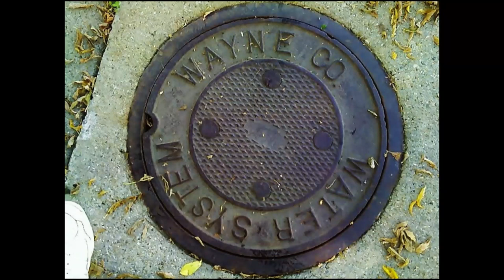djozr - selected works 2012 (full album)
1. bilurd 0:00
2. i have chosen not to die 5:37
3. glory 14:40
4. this i'll defend 22:22
5. kiosk 29:45
6. dust in the shadow of god 39:46
7. piles of dead insects 51:09